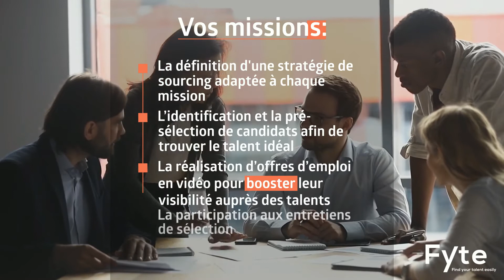Offre de stage - Conseil en recrutement (H/F)